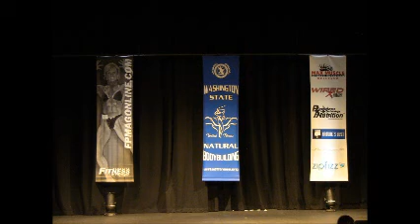2011 Women's Figure Part 1 - WA State Natural Body